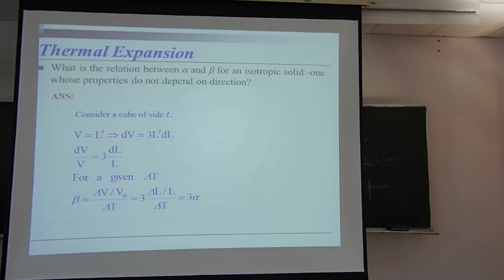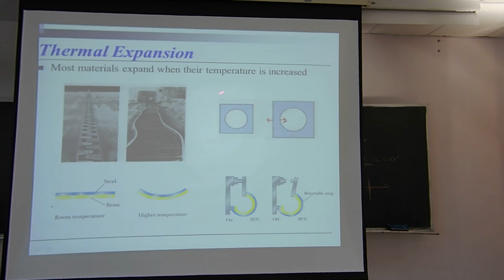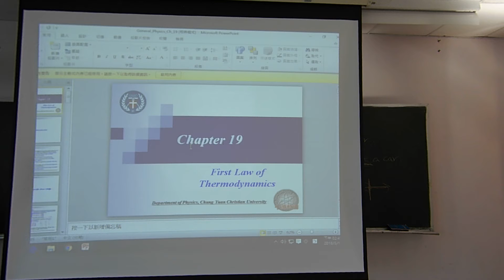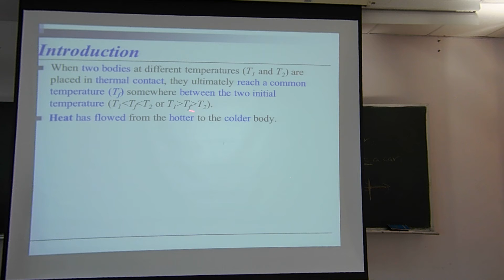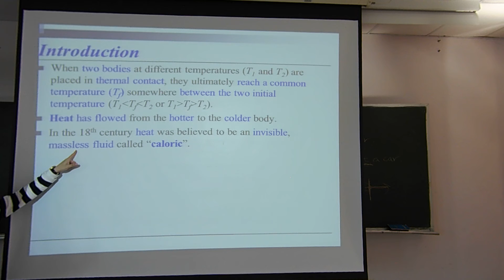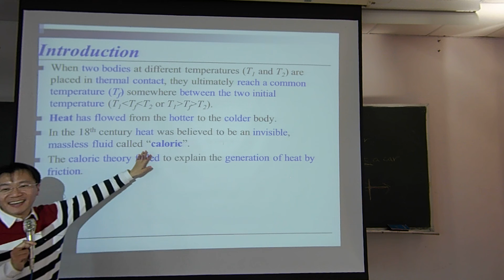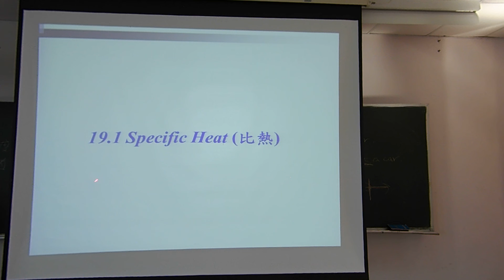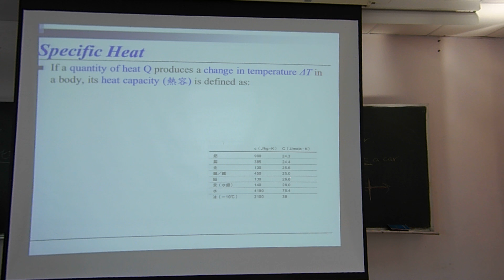普通物理第二節第二段_2018_03_12